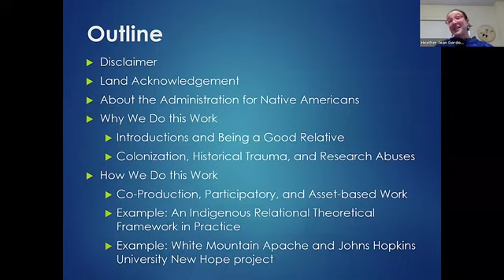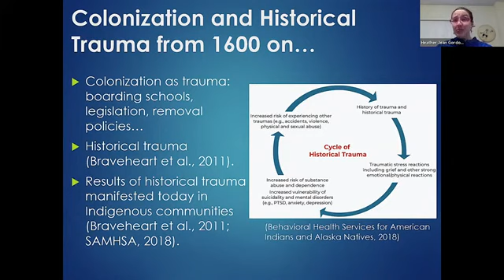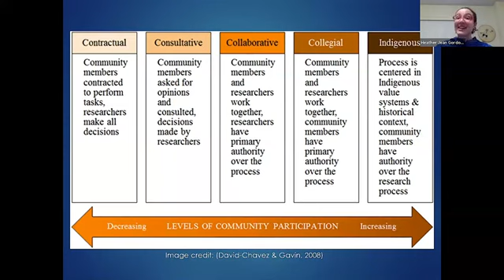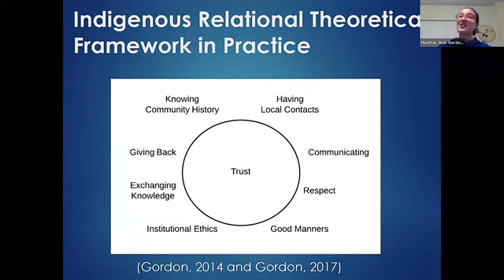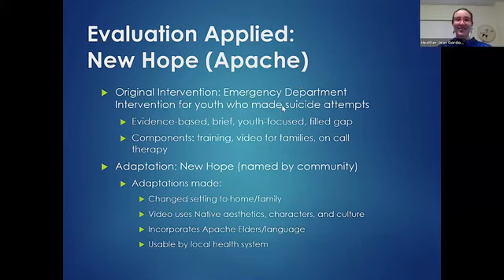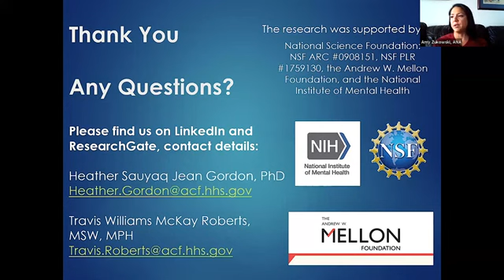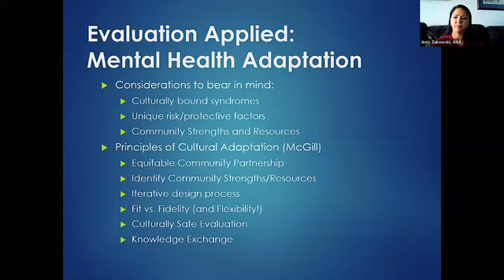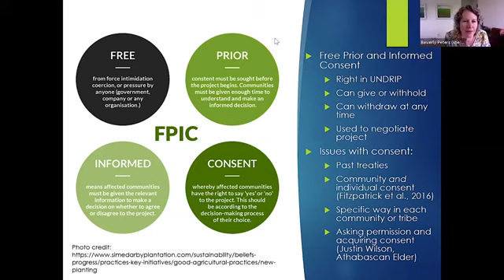Engage with Indigenous Tribes & Communities in Evaluation Research with Gordon & Roberts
How have colonization, historical trauma, and research abuses shaped research and evaluation work with Indigenous Tribes and communities in the U.S.?  How can we work with Indigenous Tribes and communities, respecting their sovereignty and self-determination? And how can we emphasize asset-based, co-produced, culturally grounded, and mutually-beneficial research relationships and evaluation projects?

In this workshop, How to Engage with Indigenous Tribes & Communities in Evaluation Research, Dr. Heather Sauyaq Jean Gordon and Travis William McKay Roberts addressed these questions, introducing an Indigenous relational theoretical framework for relationship building to conduct evaluation research, and providing a specific example of a cultural adaptation of a mental health approach to suicide prevention.

Dr. Heather Sauyaq Jean Gordon is a faculty member in American University's Measurement and Evaluation program, Founder and CEO of Kamagigikput Sivulliavut, LLC, and a Research Scientist at Child Trends. Travis Roberts is a Senior Research, Learning, and Evaluation Specialist at World Vision.

In small group workshops such as these, American University Masters and Certificate students and alums have the opportunity to meet with seasoned professionals, continue their evaluation learning, and network. For more information on Measurement and Evaluation programs at AmericanUniversity​​,